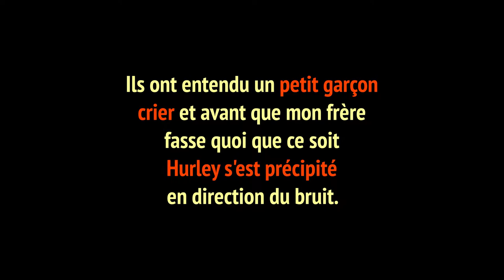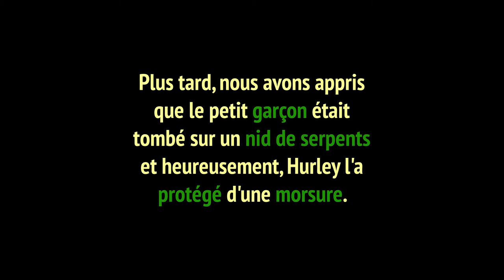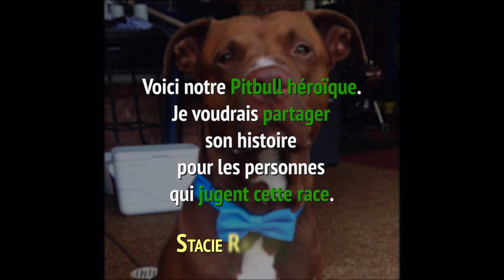Hurley le pitbull est le héros du jour !